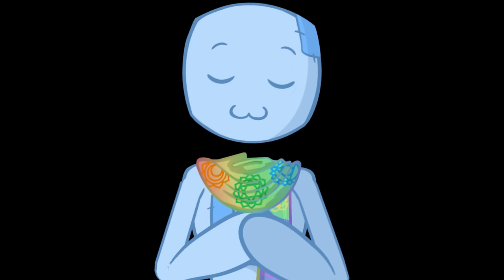Patchman's Important Message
Join us for the upcoming renewal of the 12D Shield Meditation, taking place February 5th.

This message was inspired by a dear friend who recently showed me how powerful and transformative the love of Spirit is, when it touches our lives. It's my hope more people will take the time to realize that love in their lives, that the world may be a better place 🙌